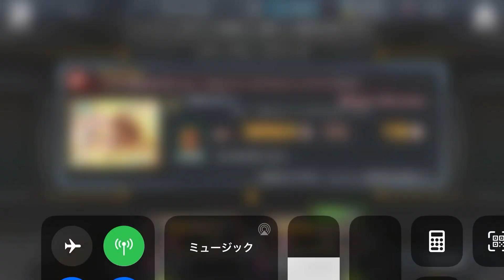Kamen Rider【仮面ライダー シティウォーズ】シティウォーズフェスガシャ